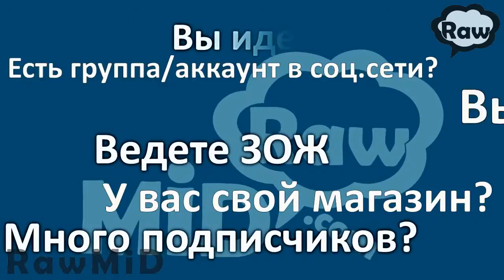блендер RawMID Dream vitamin курага фундук